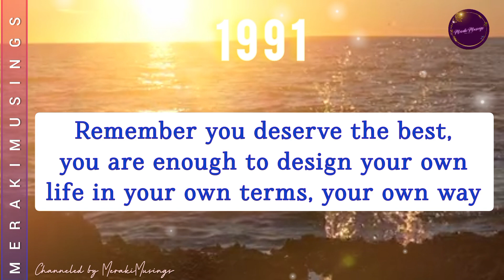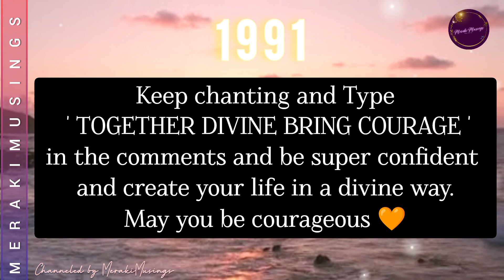1991 God says to you - Work On THESE THREE THINGS Right Now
1991 God says to you - Work On THESE THREE THINGS Right Now

God Messages
Universe Message
Gods Message
God Words
Angel Message
Divine Message

This powerful messages will change your life for good in a great DIVINE way!

This message is for whoever needs it. You will be telling a new story soon! Get Ready! 🌞

Instant reminder...✨

Be Aware

Stay Present

Be Strong

Be inspired

✯✯ We welcome abundance in every form, don't feel yourself obligated though, we love you more at all times ✧⁠◝⁠(⁠⁰⁠▿⁠⁰⁠)⁠◜⁠✧ Your like, share and subscribe is all we need, thank you for being here today.

I am truly infinitely grateful
Universe has your back and you've got this. Know your Power.

✨Be happy and Trust the Universe✨

ENLIL